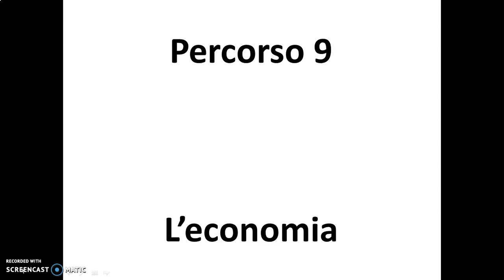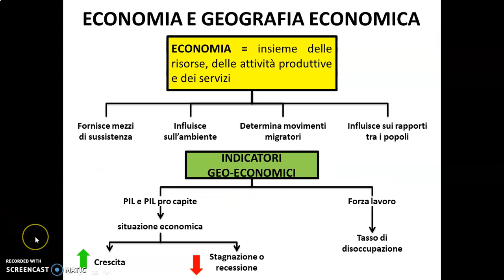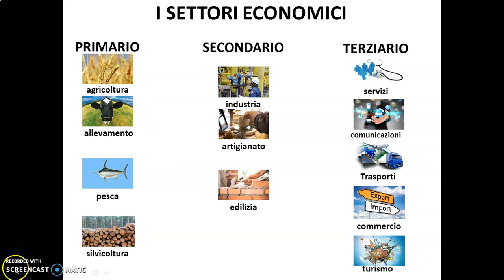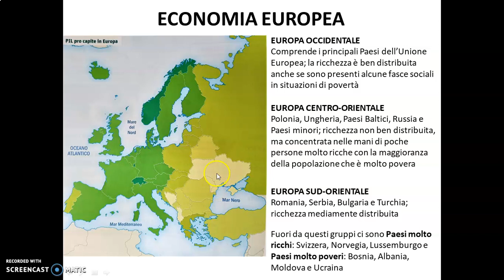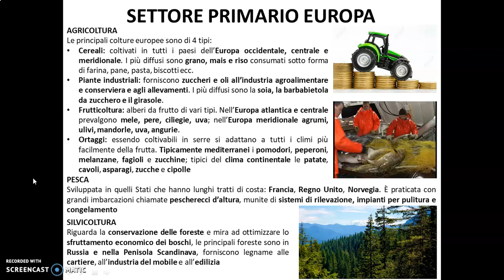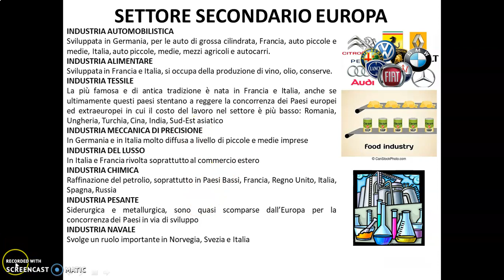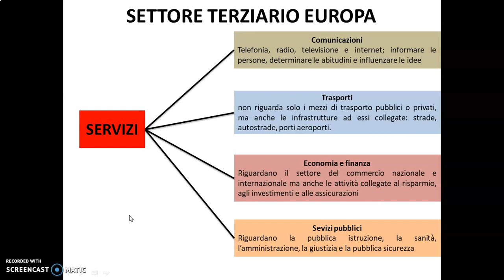Percorso 9 L'economia in Europa parte prima